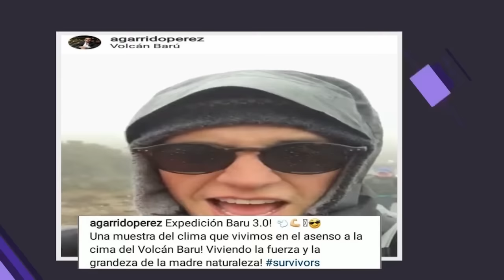Suelta El Wichi 11/DIC/2017 - Te pillamos en las redes